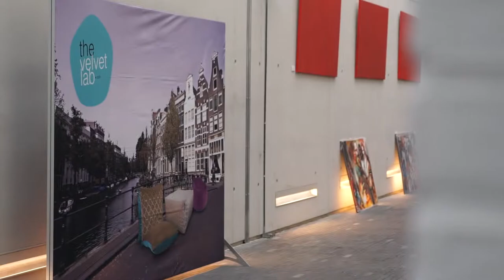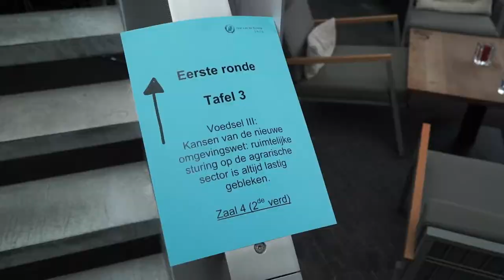Jaar vd Ruimte On Tour #3 - Helmond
Jaar van de Ruimte On Tour
We maken een rondreis door Nederland en na Loppersum en Arnhem was, op 17 september 2015, Helmond de voorlaatste tussenstop op weg naar de slotbijeenkomst op 15 december in Amersfoort.

Doel van deze tour is om met elkaar in gesprek te gaan over de opgaven en de perspectieven richting 2040. Dit levert input op voor het ‘Manifest Jaar van de Ruimte 2040’ dat we op 15 december presenteren en waarbij we op zoek gaan naar vernieuwende praktijken: de plekken waar nu op innovatieve wijze wordt gewerkt aan het Nederland van 2040.

Jvdr On Tour #3
In Helmond staat een van de urgente opgaven centraal waar in Oost Brabant veel aandacht voor is: de toekomst van de voedselvoorziening. We zien een beweging richting integraal voedselbeleid. Hierin komt veel samen: landbouw, volksgezondheid, voedselzekerheid, bewustzijn, ecologie en bodemvruchtbaarheid.

Hoe ziet dat er ruimtelijk uit in de verschillende regio’s binnen én buiten Nederland? Produceren we in de toekomst nog (veel) voedsel in Nederland of is ons land bovenal een kennislab? Hoe kunnen de ‘brains’ uit het naastgelegen Brainport hier worden ingezet? En kunnen en willen we met ruimtelijk beleid verduurzaming in de voedselketen stimuleren?

Deze vragen en meer kwamen, op 17 september 2015, aan de orde in de cacaofabriek in Helmond.